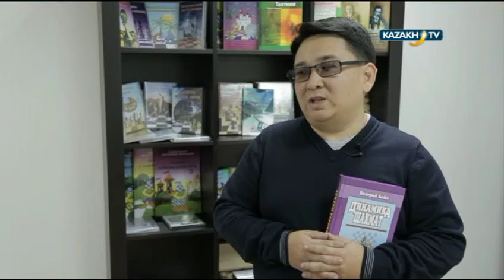Kazakh chess Woman Grandmaster Zhansaya Abdumalik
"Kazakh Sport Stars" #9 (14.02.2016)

The program's guest is Zhansaya Abdumalik.